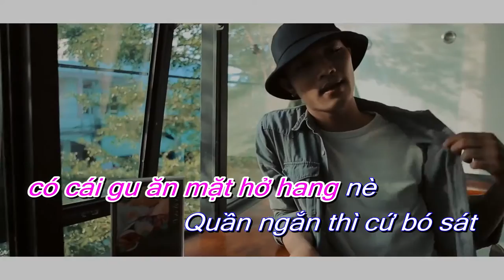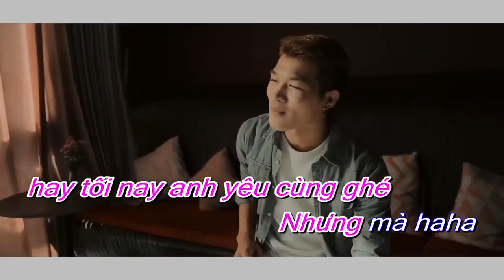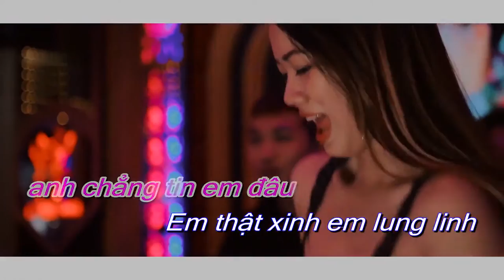Karaoke Con Gái Thời Nay - Lee Yang ft Duy Tốc Độ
Copyright by  Duy Tốc Độ TVR